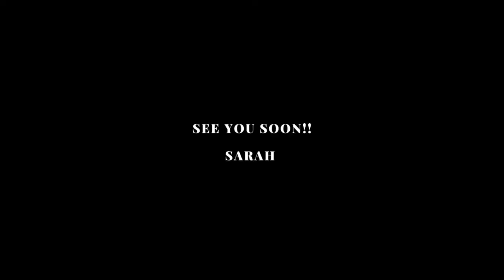CANON EOS M200 CAMERA REVIEW || PROS VS. CONS || IS IT WORTH THE $$?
HEY GUYS!! I wanted to share my thoughts on the Canon M200 Content Creator Kit and if it is worth the money!! I shared all my pros and cons and explained who I thought this camera would best suit. I personally love this camera and was a great starting point for me!

IS THE CANON EOS M200 WORTH THE MONEY???

I know how many small creators follow me and hope I was able to help a few of you out!